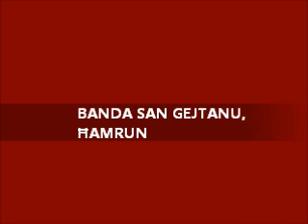MUŻIKA MILL-BANDA SAN GEJTANU - CHIARA - Frans Zammit